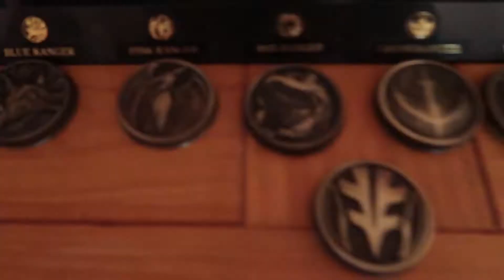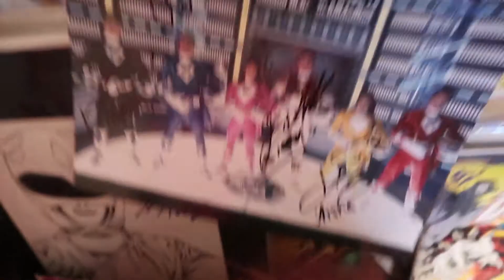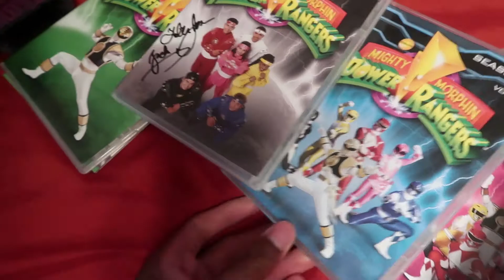WE WERE PLEASANTLY SURPRISED!!! (MIGHTY MORPHING POWER RANGERS REVIEW) VLOG #9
WHHHHAAAATTT'SSS GOOD FLASH MOB?!?!?!
SOOOOO WE WENT TO SEE THE NEW POWER RANGERS MOVIE. AND. IT WAS FANTASTIC! I HAVE A LIST OF THINGS I LIKED AND DIDNT LIKE (NOT ALL IN THE VIDEO) BUT OVERALL AMAZING REMAKE!!